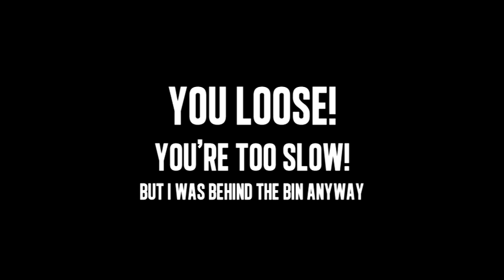BRHOM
Just a fun ride with Gee and Edmund before starting school (monday august 8th). Ahhh I'm starting to like street again...